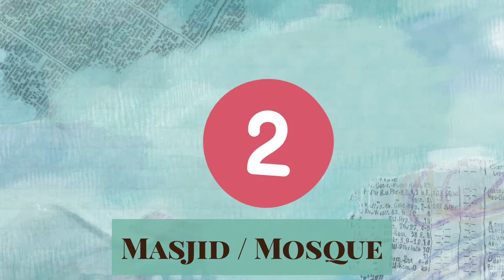3 FANTASTIC RAMADAN CRAFTS FOR KIDS / FAMILY CRAFTS / RAMADAN CRAFTS AND DECORATIONS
Hello My Youtube family !  I've missed you all alooot !

Wishing you all a blessed month of Ramadan. For those of you, wondering what is she going on about - well Muslims follow the Lunar/Islamic calendar and Ramadan is the 9th month of the Islamic Calendar.

It is a highly significant month since Prophet Mohammed (Peace and blessings of Allah be upon him) was revealed the Quran by Angel Gabriel in this month.
We have been prescribed to fast in this month (for 30days depending on the sighting of the moon)  from dawn to dusk.
Our fast includes no drinking of water or eating of food, loosing temper, using foul language - to name a few.
Actually, Fasting has scores of advantages one of which is discipline, self restrain and realizing the plight of the poor and deprived.  However the main reason for the fast is becoz we have been commanded to by Allah Almighty.
Muslims follow the 5 principles of Islam - one of which is fasting in the month of Ramadan, and another is giving zakat/charity to the less fortunate/poor/under privileged.
Giving Zakat is equally obligatory for the Muslims to provide for the  poor.
The odd nights in the last 10 days of Ramadan also carry one of the best nights better than a thousand nights, in it. So we stay up and pray all night.
So basically we fast and pray during the day and attend special prayers in the night called Tarawih. So in short, this is the month of absolute obedience to Allah.
Eid (day of celebration) is followed after the month of Ramadan which is mainly a day of celebration, special meals, dresses and visiting family and relatives.
Sadly, Alot of cultures have made Ramadan about food, feast and shopping, thereby loosing the entire essence of this great month.
No house decorations are required but since I teach children arts, we decided to incorporate Ramadan crafts in our curriculum, thereby giving children a small window to what Ramadan is all about.

In today’s video, I am sharing 3 crafts - The zakat can, The Masjid/Mosque and the Mussallah/Prayer mat.

I hope you enjoy the video and could learn a thing or two about Muslim faith and practices.

🍄 Thank you for all your support on this channel 🍄